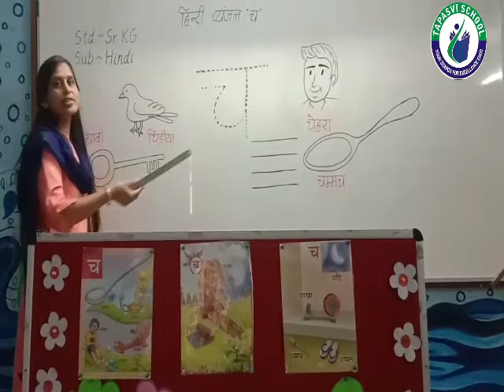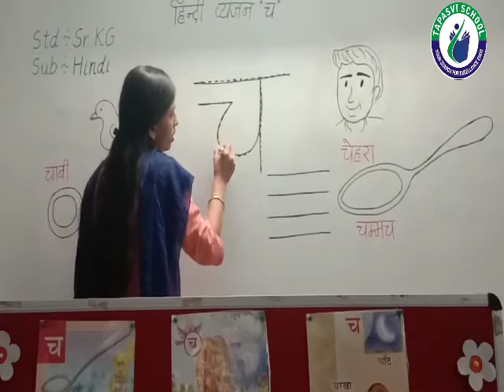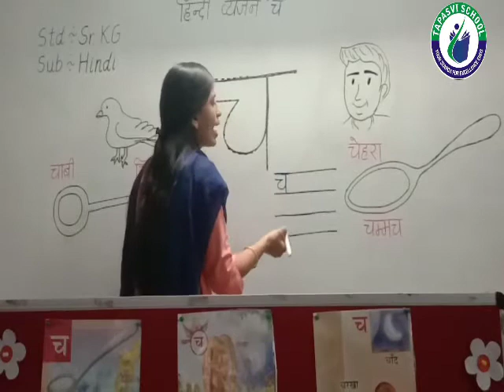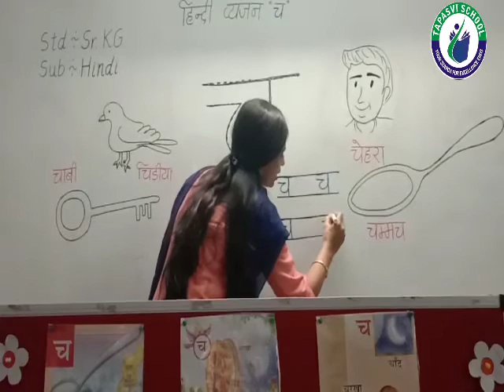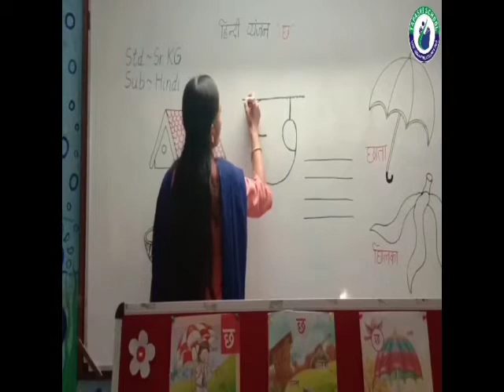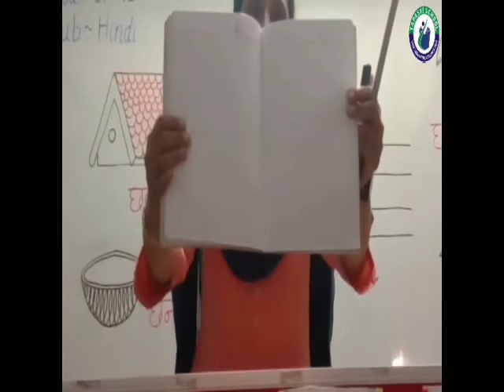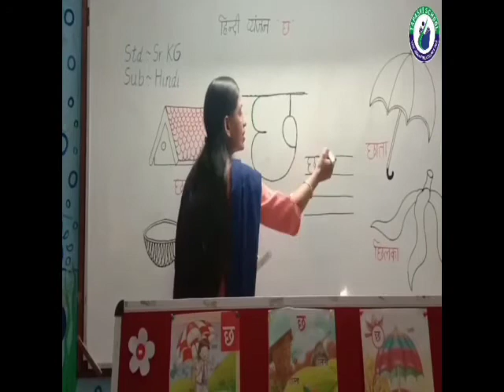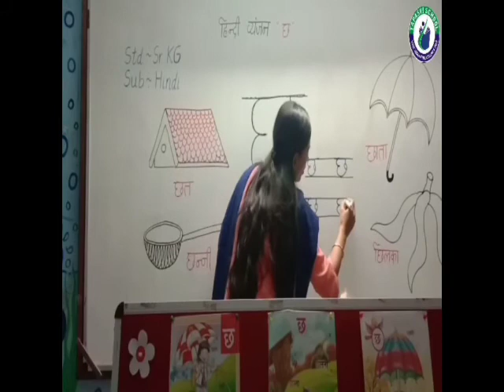Sr Kg HINDI